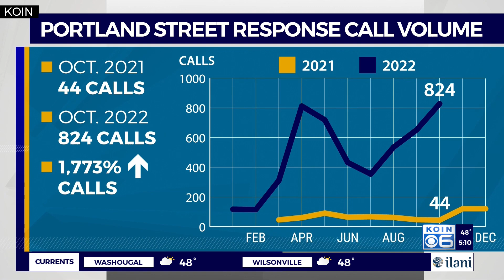Portland Street Response reports massive increase in calls for service